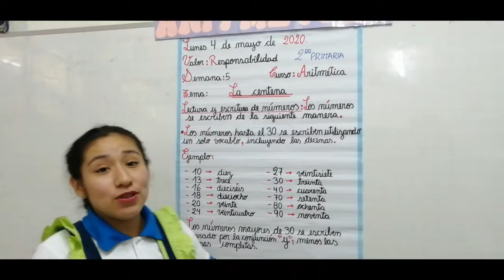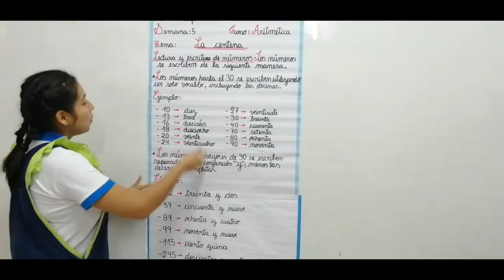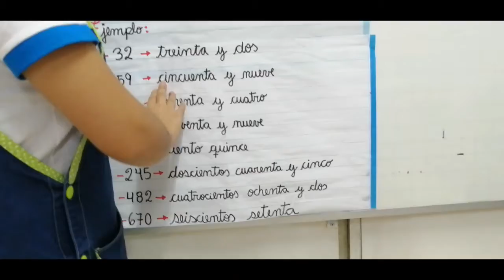ARITMÉTICA-SEGUNDO GRADO DE PRIMARIA-SEMANA 5(04/05/20)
Tema: La centena II.